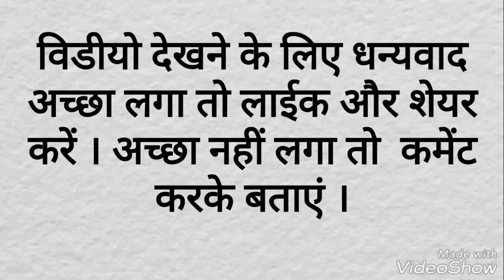GK FULL FORM SP CMD TEMP Genaral Knowlage || in Hindi